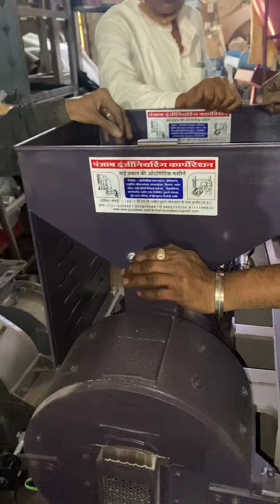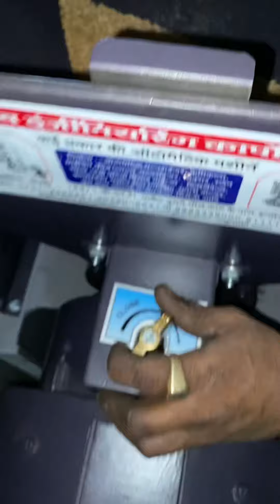5H.P Double Chamber Stoneless Atta Chakki Single Phase 📞☎️📲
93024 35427 ,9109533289 ,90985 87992 ,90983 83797 ,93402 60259 ,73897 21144 ,,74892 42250